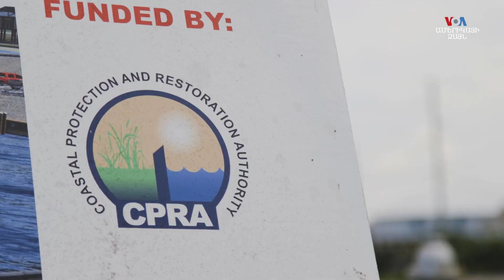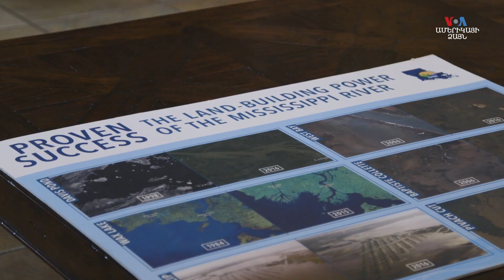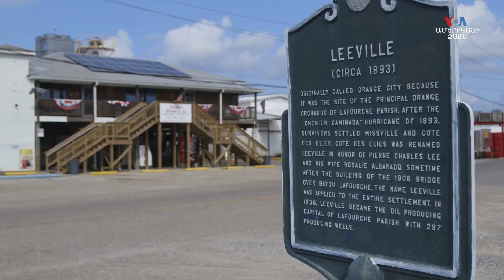Դիմակայել փոթորկին և պաշտպանել այն, ինչ մնացել է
Լուիզիանայի հարավային ափում, որը զգալիորեն տուժել է կլիմայի փոփոխության, հողի նստեցման և էրոզիայի հետևանքով, մարդիկ ստեղծում են պաշտպանության բազմաթիվ գծեր՝ նահանգի մերձափնյա տարածքը փրկելու համար։